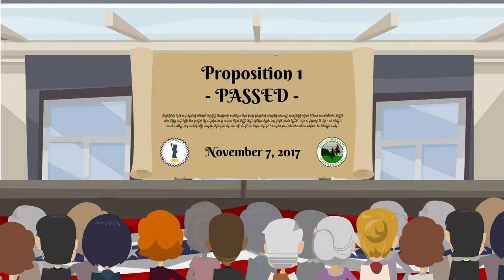Proposition 1 - Shelton Government Reorganization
Proposition 1 is a City of Shelton ballot measure for the November 7, 2017 general election. It allows voters to decide whether to change Shelton's form of government from commission to council-manager.

If a majority votes yes, the city will replace the commission form of government with the council-manager structure.